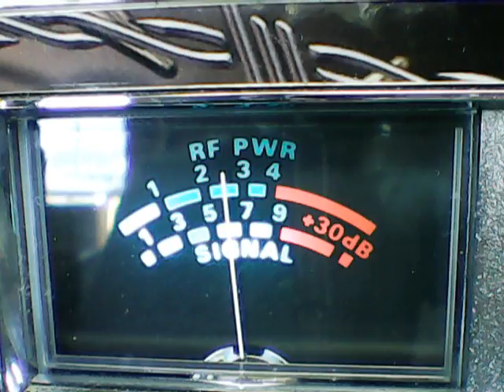2112 NJ,Slingshot,153 ny,242 Pa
DX SUNDAY MORNING 7/10/2016 CB CH 28